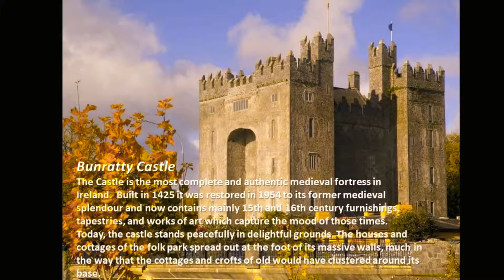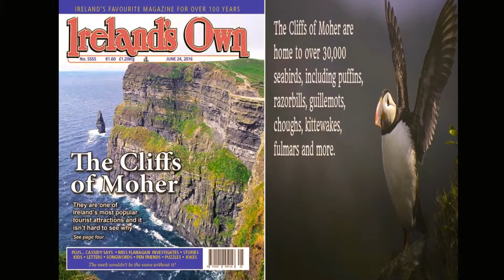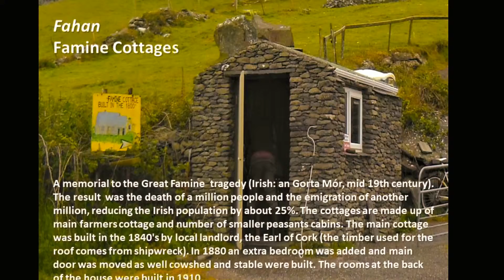Ireland May 2019 Pt 2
Second in our Ireland May 2019 series, another 5 minute slideshow loaded with text and info heavy (pause anytime to read), now with links on slide. Music: Wren's Nest De Dannon 2013